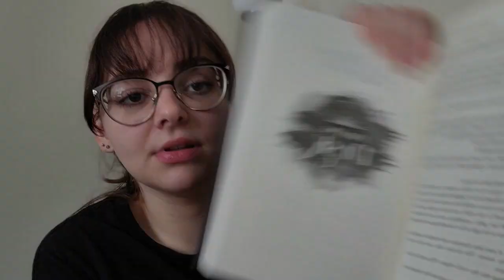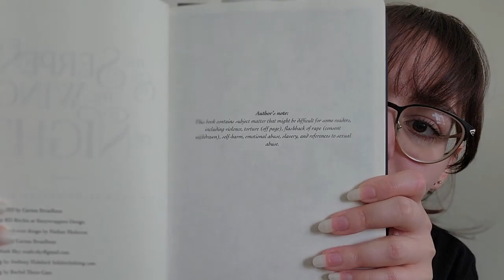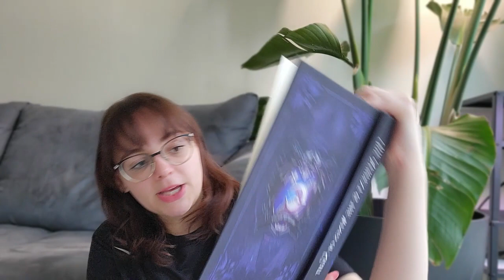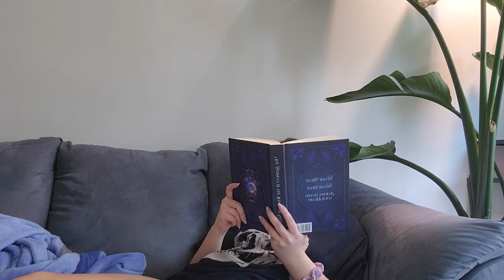reading tiktok’s fav vampire books- are they overhyped? 🐍🦇👑🗡️ | reading vlog | The Crowns of Nyaxia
well… this video took a complete 180.

Mentioned:
- Carissa Broadbent – The Crowns of Nyaxia Series
The Serpent and the Wings of Night
The Ashes and the Star-Cursed King
- Carissa Broad Bent – Slaying the Vampire Conqueror

Time stamps:
00:00 intro
00:01 09 June 2023
07:45 13 June 2023
11:00 20 June 2023
13:51 spoiler
14:26 20 June 2023
16:51 27 June 2023
24:50 07 July 2023
28:32 10 July 2023
33:02 outro